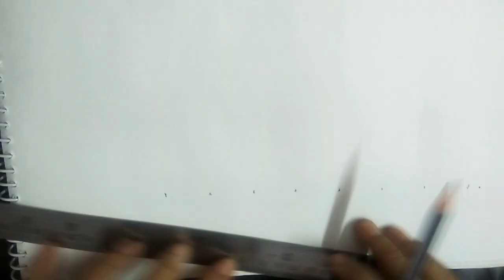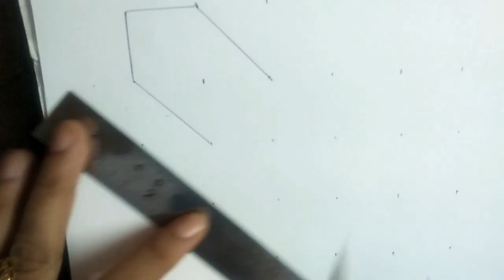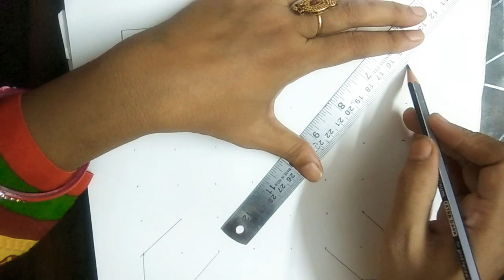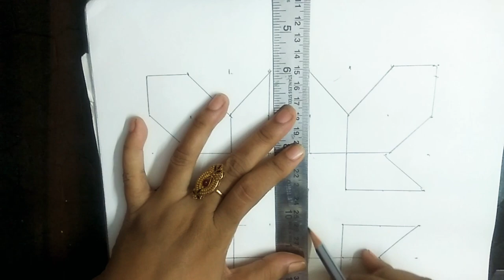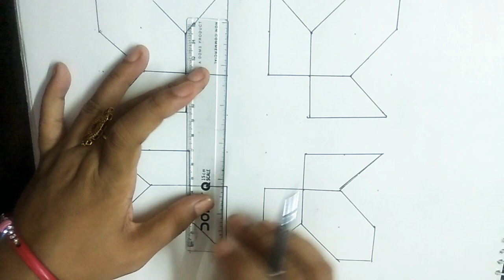8 Dots rangoli in 7 inch